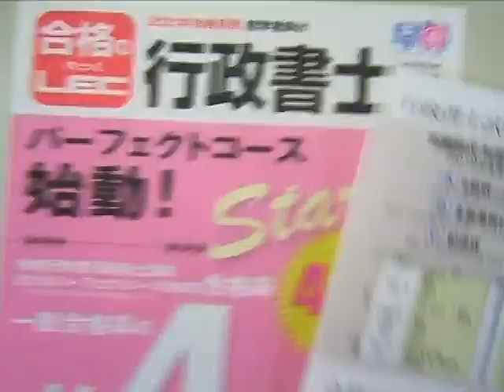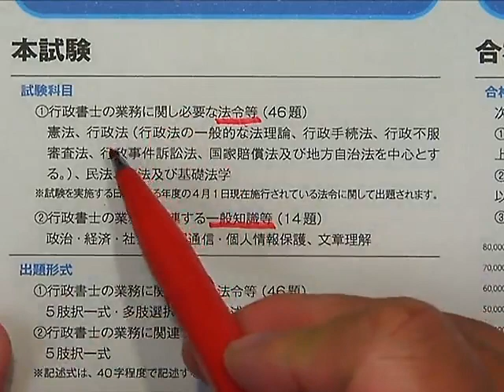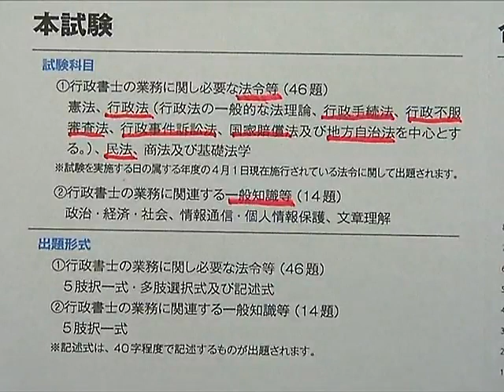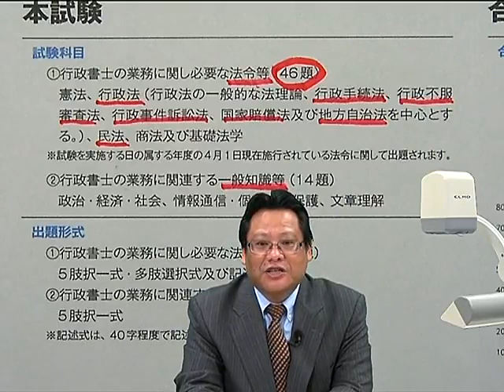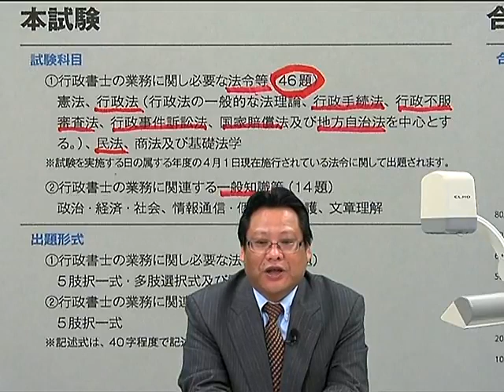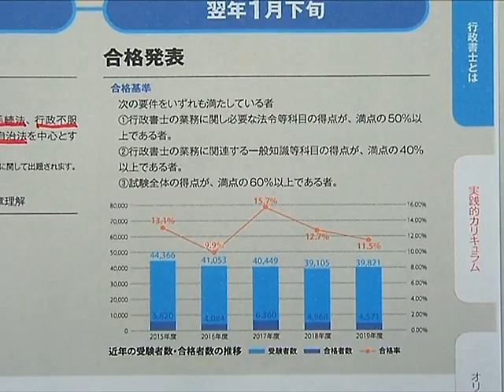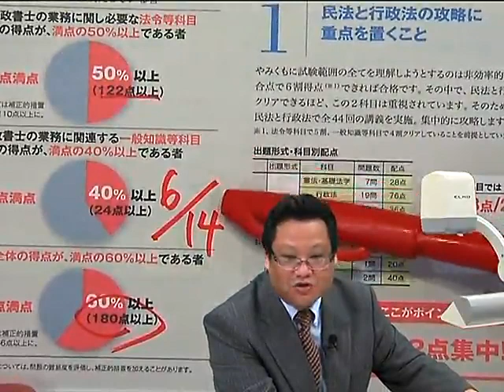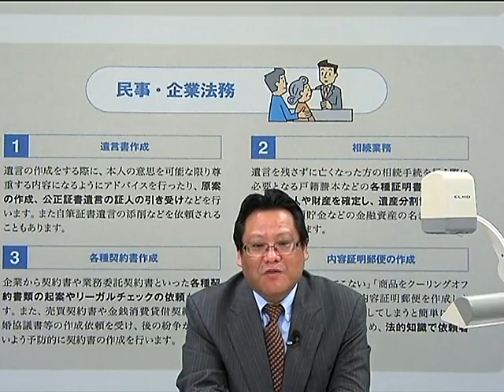【LEC行政書士】行政書士ってどんな仕事？どんな試験？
行政書士の仕事や試験制度について‹二藤部講師›がお話いたします。

【LEC 行政書士課】
最新情報はHP・Twitterで配信しています。

★LEC行政書士課 Twitter★